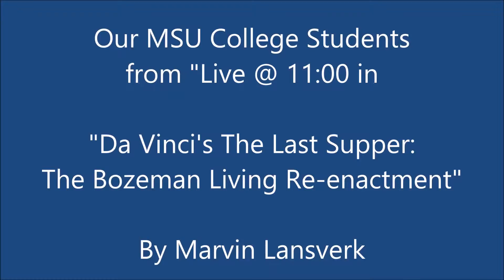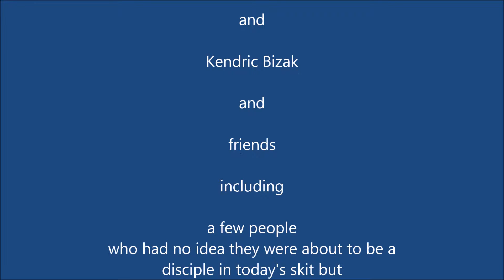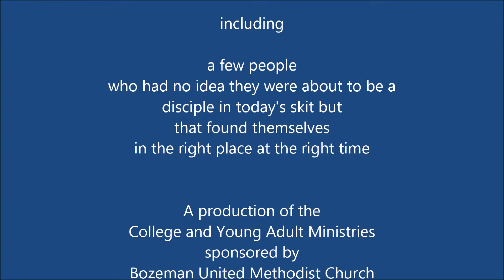Da Vinci's The Last Supper: The Bozeman Living Re-Enactment